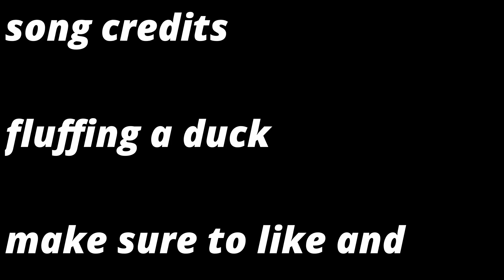I FOUND THE EDGE OF PTFS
ptfs